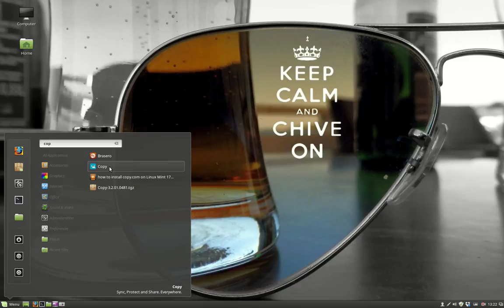how to install copy com on Linux Mint 17 3 Rosa after reboot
the most efficient way is to follow the link and work with a ppa
the advantage is that future updates will also get to you
There is a part 1 to this story.
We have installed copy.com in a previous film and have just rebooted!